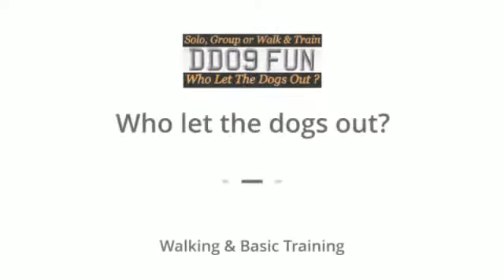Bailey walk & Train